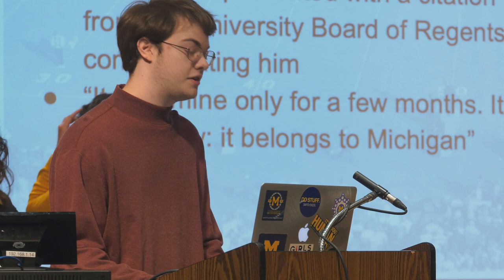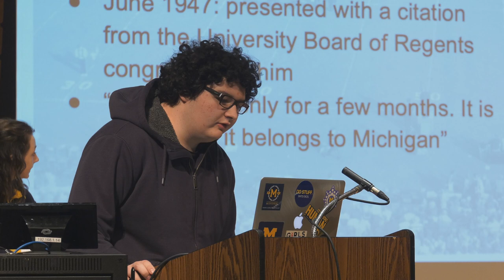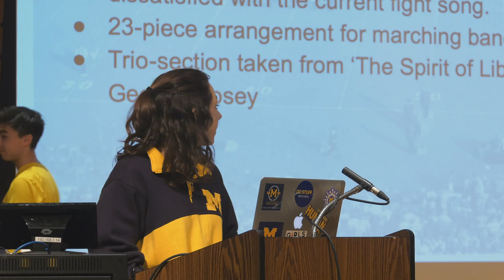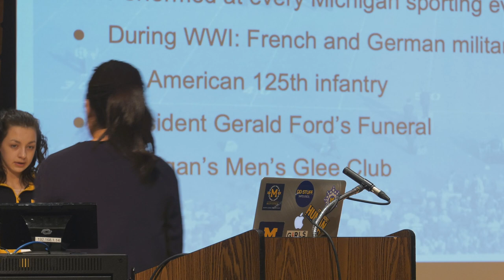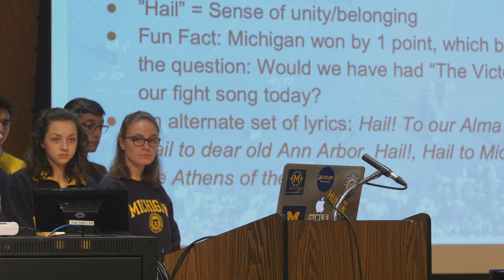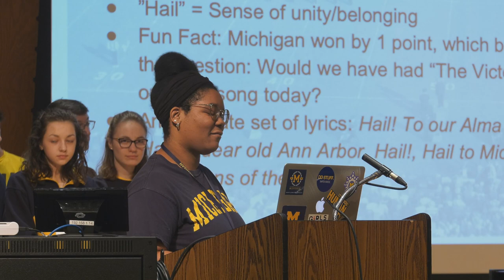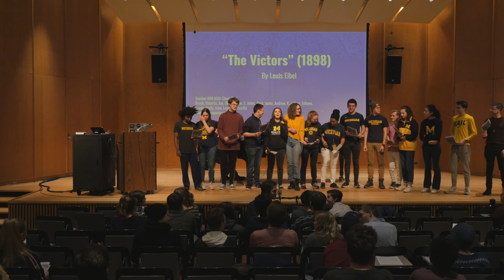"The Victors" (1898)—UM Song History Presentation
Final presentation about the Univeristy of Michigan song "The Victors" (1898, music & lyric by Louis Elbel) by a freshman musicology student research team at the University of Michigan for Musicology 140 taught by Professor Mark Clague. Led by graduate student instructor Chuyi Zhu, students in this team include: Brock Boze, Roberto Campa, Joseph Chrisman, Olivia Donahue, Andrew Franklin, Juliet Freedman, Zack Gabanyicz, Jacqueline Hager, Andrew Kevic, Priscilla Kim, Jeffrey Langer, Juliana Marks, Triniti Rives, Molly Schwall, John Serra, and Landon Young.